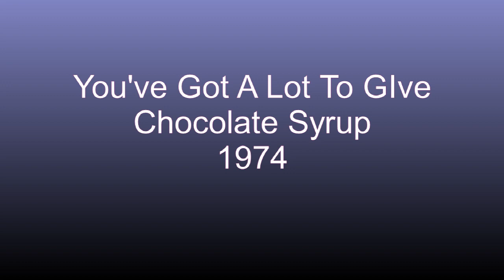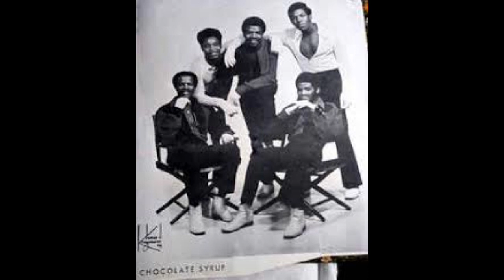You've Got A Lot To Give - Chocolate Syrup - 1974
You've Got A Lot To Give, was the B-side to Chocolate Syrup's 1974 hit, titled, Just In The Nick Of Time, released on the New York based, Brown Dog, label.